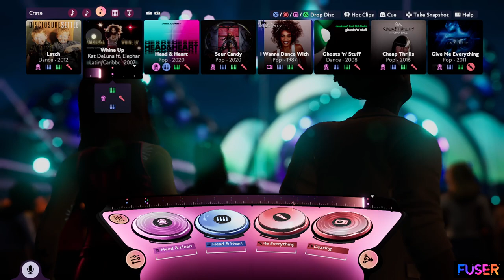Fuser Zoneout Reflected